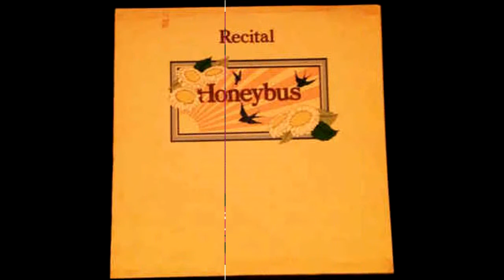Fresher Than the Sweetness in Water HONEYBUS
One-hit-wonder Honeybus - never to be forgotten for their massive late Sixties hit, "I Can't Let Maggie Go" - nevertheless released a couple of decent albums in their brief lifetime.  The first was "Story" (1970) ... and here's track #4.